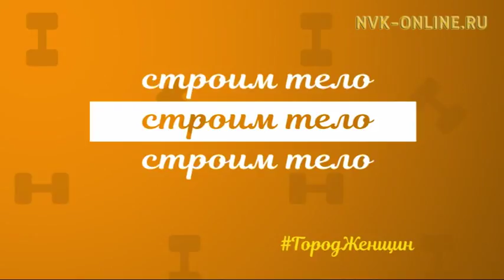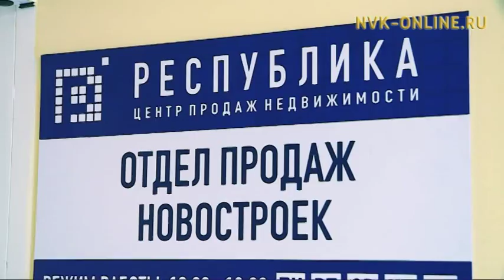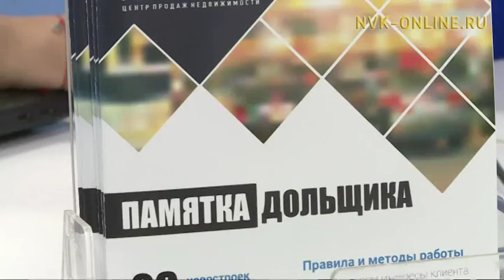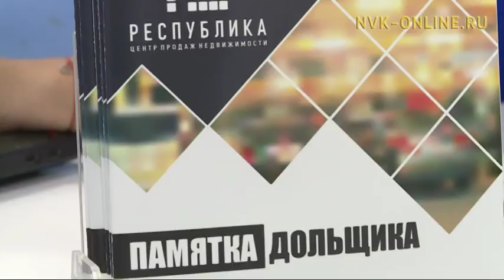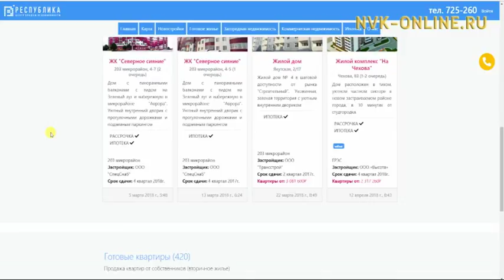Красота - это состояние души. Город женщин (28.05.2018)